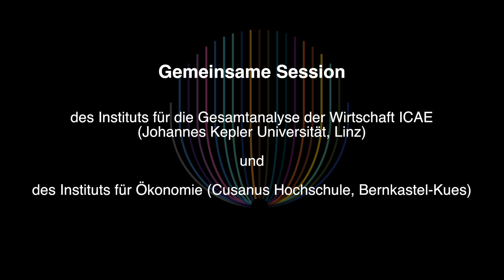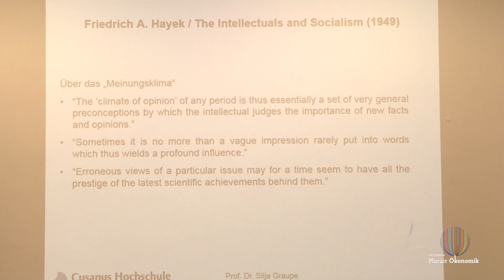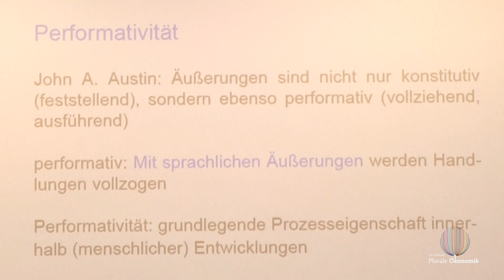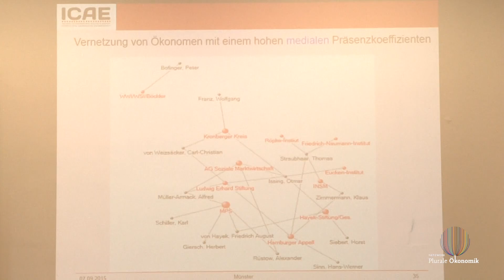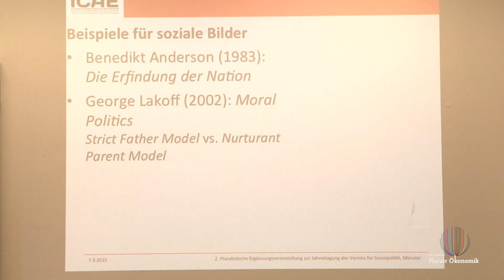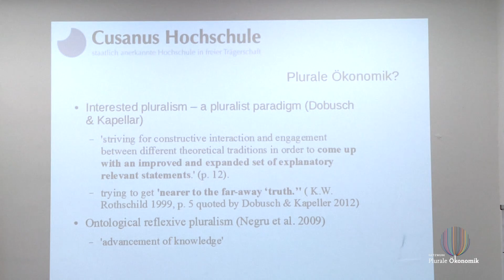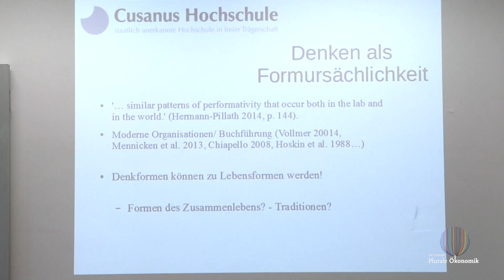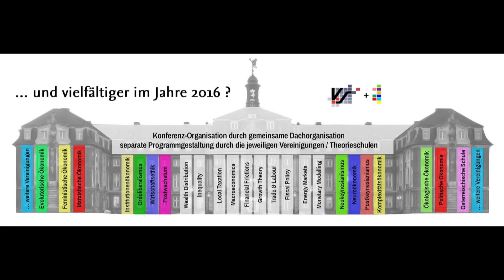Wechselwirkungen von Ökonomik und Gesellschaft (Graupe/Hirte/Ötsch/Rommel)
2. Pluralistische Ergänzungsveranstaltung zur Jahrestagung des Vereins für Socialpolitik (6.-9. Sep. 2015, Universität Münster)

Gemeinsame Session des Instituts für die Gesamtanalyse der
Wirtschaft ICAE (Johannes Kepler Universität, Linz) und des
Instituts für Ökonomie (Cusanus Hochschule, Bernkastel-Kues)

Silja Graupe (Cusanus Hochschule) –  Hayeks Wissenschafts- und
Bildungsverständnis und dessen Auswirkungen

Katrin Hirte (ICAE) –  Wirkungsspektren von ÖkonomInnen: Medien,
Gremien, Netzwerke

Walter Ötsch (ICAE) –  Gesellschaftliche Wirkungen von Theorien
und Bildern der Wirtschaft - Beispiele aus der Kulturgeschichte

Florian Rommel (Cusanus Hochschule) –  Was bedeutet das
Bewusstsein um die eigene Wirkung für eine aufgeklärte plurale
ökonomische Wissenschaft?

Zur traditionsreichen Jahrestagung des Vereins für Socialpolitik, der größten deutschsprachigen Ökonomik-Tagung, fand im Jahr 2015 erneut eine pluralistische Ergänzungsveranstaltung statt. Die vom Netzwerk Plurale Ökonomik organisierte Tagung schloss inhaltlich an die 1. pluralistische Ergänzungsveranstaltung von 2012 in Göttingen an.

Über den Zeitraum der Jahrestagung stellte das Netzwerk Plurale Ökonomik einen Freiraum zur Verfügung, den heterodoxe Vereinigungen und Forschende nutzen konnten für Beiträge in eigener Regie. Diese dezentrale Organisationsform sowie das pluralistische Spektrum an Beiträgen stellte zugleich ein Plädoyer für die weitere institutionelle Öffnung des VfS hin zu mehr Vielfalt dar.